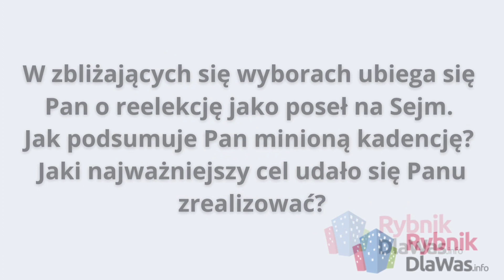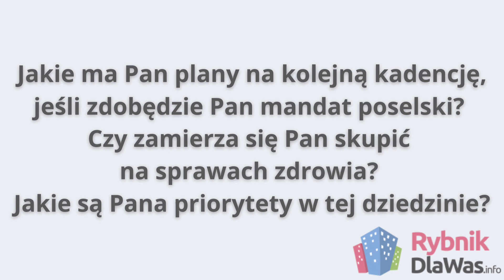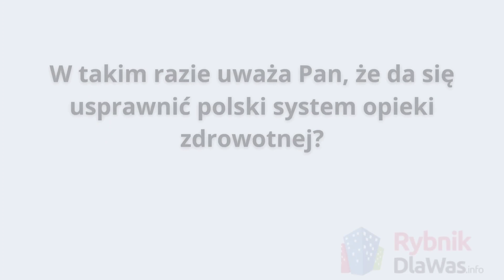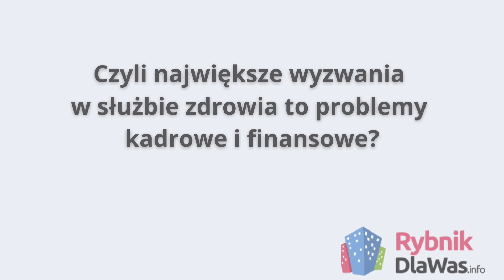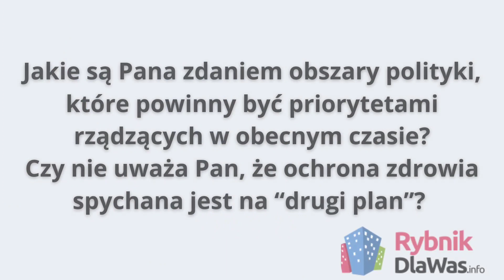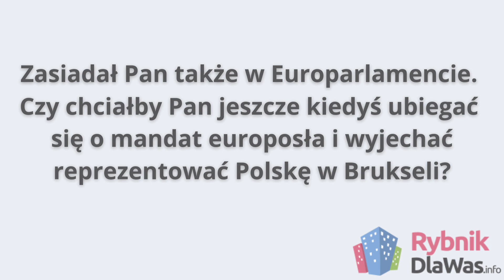Wywiad z posłem na Sejm RP - Bolesławem Piechą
Poseł, minister, europarlamentarzysta, a jak sam o sobie mówi – społecznik – Bolesław Piecha. Co pragnie osiągnąć w polityce? Co przez tyle lat napędza go do działania? Zapraszamy do wysłuchania wywiadu na temat największych wyzwań w polskiej polityce, problemach w służbie zdrowia i inflacji w przemyśle medycznym. Z jakimi największymi problemami mierzy się służba zdrowia? Czy da się uleczyć polski system zdrowotny? Jak zapewnić obywatelom należytą opiekę? I jak polski rząd sprawdził się podczas pandemii Covid-19? Na te i inne pytania poseł Piecha starał się odpowiedzieć w naszej rozmowie.